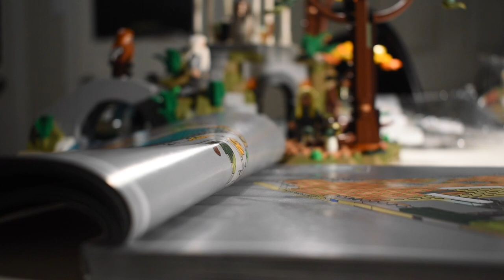Building Lego Rivendell but in @hachiroku24 video style (with rain+music)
i hate how my fingers look in this, pls ignore that

~Sources:
 - iMovie

~ My Equipment:
-Tabletop Clamp/Mount

- Beckfilm Productions -